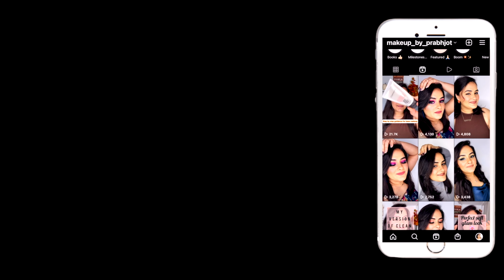Cold girl makeup | Brown Skin | Glowy winter makeup ☃️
Products used:
1. ELF putty primer

2. ELF halo glow liquid filter

3. Kosas Concealer (Shade: 6.2N)

4. Nars Concealer (Shade: Ginger)

5. Rare Beauty Blush (Shade: Happy)

6. Charlotte tilbury Setting powder (Medium)

8. Revolution makeup palette

9. Sheglam strawberry lip tint